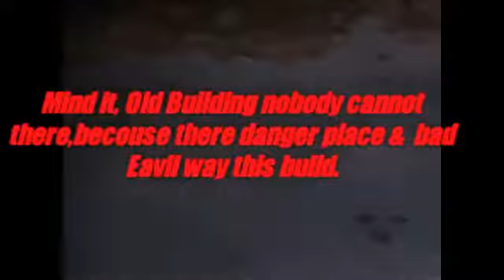Vooth chanal-plz subscribe my chanel